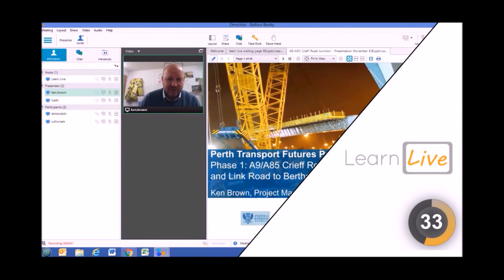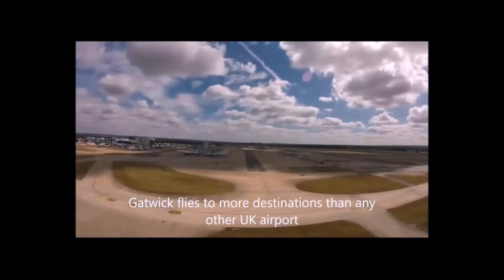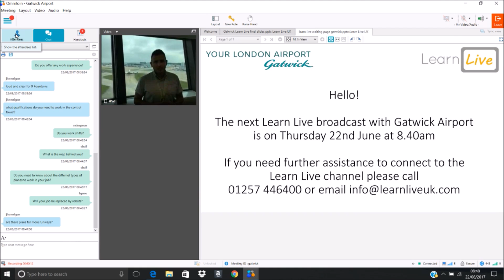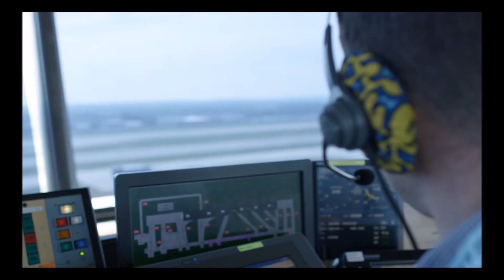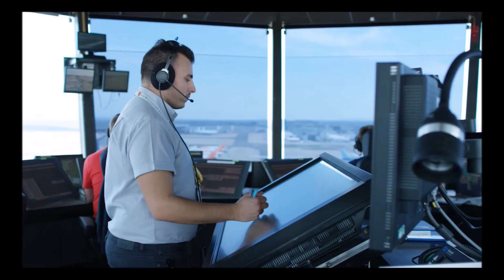Air traffic control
Our Learn Live programme is broadcast live into schools across the UK. In this edition, we join our air traffic control team live from the control tower.